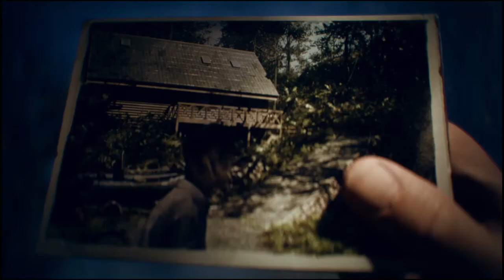Dead by Daylight_Hiding In Plain Sight!!!